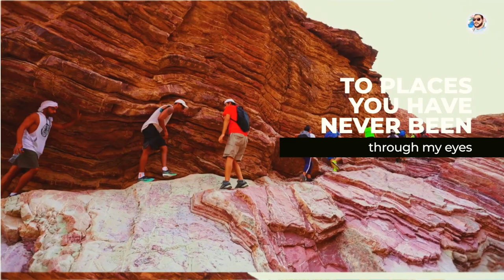Former Rockstar Boss Reveals GTA 6 Rival! Leslie Benzies "Everywhere" Game Details & Release Date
Hey everyone! Today, we're discussing what you need to know about the upcoming open world adventure game, known as Everywhere.